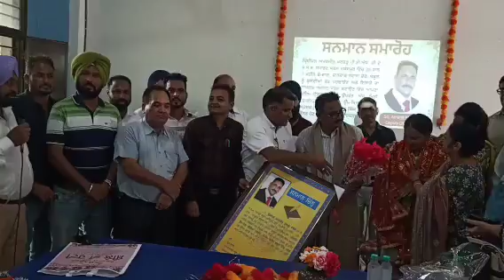Celebritions of sh. Amarjit khatkar Dupty DEO ,SBS Nagar.